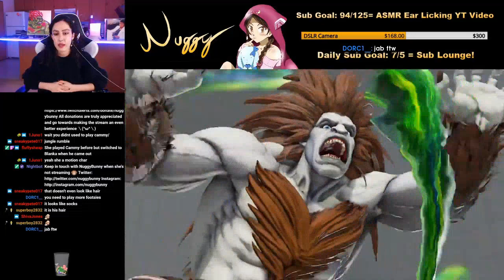Daily Street Fighter V Plays: Shadownet Ghostchips wins Damager Cup 2019!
Every day, Gloomshot:
- And compiles these highlight reels into convenient playlists for max FGC viewing pleasure!

This process is done automatically, but I make updates to the curation algorithm every day. Help me improve it by leaving a comment about what clips and streamers you enjoyed / didn't enjoy.

NOTE: If you are a fgc content creator and don't want your videos to be promoted here, just shoot me a message (email is best) and I'll update the algorithm to never scan your stream.

Gloomshot is a highlight curator bot, NOT a highlight creation bot -- none of these Street Fighter V clips are mine.

Content creators are what makes the FGC community, so if this video introduced you to a streamer you like, make sure to support them by viewing their channel and SUBSCRIBING so you can see the action live at the source.

Source streams for today's compilation video:

[00:00] Street Fighter V Highlight #1: "this man justrun with 4 throws in a row I got iced" clipped by dannyboy816170

[00:14] Street Fighter V Highlight #2: "lol" clipped by sheldontwitching

[00:49] Street Fighter V Highlight #3: "Shadownet Ghostchips wins Damager Cup 2019!" clipped by bushidoyork

[01:06] Street Fighter V Highlight #4: "WHAT?" clipped by essx_the_sinner

[01:24] Street Fighter V Highlight #5: "Shake it" clipped by thelifeofkb

[01:38] Street Fighter V Highlight #6: "kage VT1 teleport shenanigans" clipped by hushfield

[01:53] Street Fighter V Highlight #7: "Always prepare for the worst." clipped by stackbradford

[02:06] Street Fighter V Highlight #8:  clipped by acnoiogiax

[02:31] Street Fighter V Highlight #9: "What the f..." clipped by xeijines

[02:56] Street Fighter V Highlight #10:  clipped by demonkingx5

[03:23] Street Fighter V Highlight #11: "nemo" clipped by hifightth

[04:12] Street Fighter V Highlight #12: "no light kicks huh" clipped by hiimkuhl

[04:37] Street Fighter V Highlight #13:  clipped by gloomshot v1.4-a

[05:08] Street Fighter V Highlight #14:  clipped by gloomshot v1.4-a

[05:36] Street Fighter V Highlight #15: "Dogskin applying pressure" clipped by skatestv

[05:50] Street Fighter V Highlight #16:  clipped by gloomshot v1.4-a

[06:29] Street Fighter V Highlight #17:  clipped by lapubear

[06:57] Street Fighter V Highlight #18: "huh" clipped by magicsherpa

=== FEATURED STREET FIGHTER V STREAMER ===

This week's best clip comes from houstonbattleroyale.